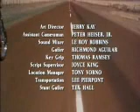Easy Rider - Born To Be Wild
Un film epico ed una canzone epica...